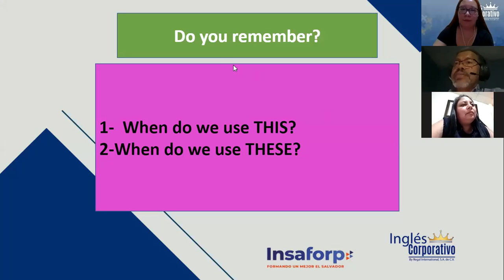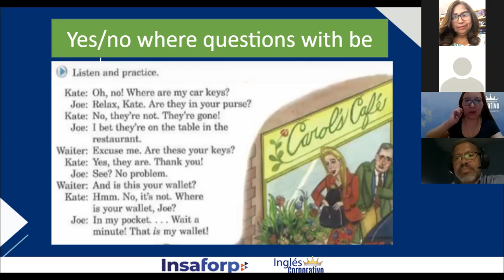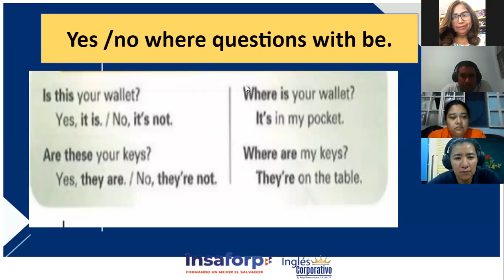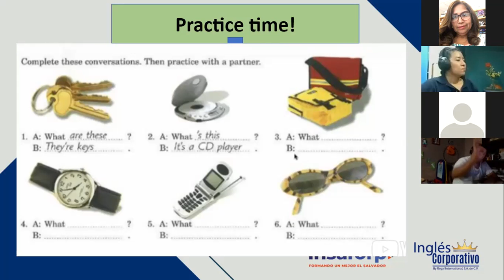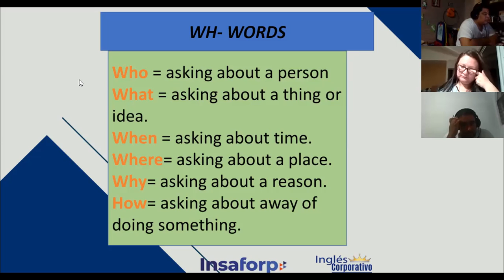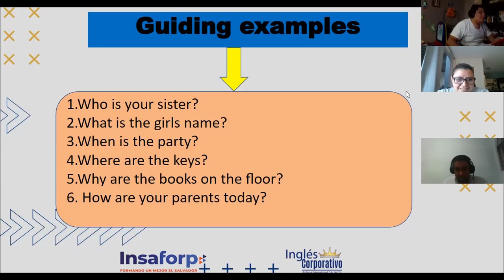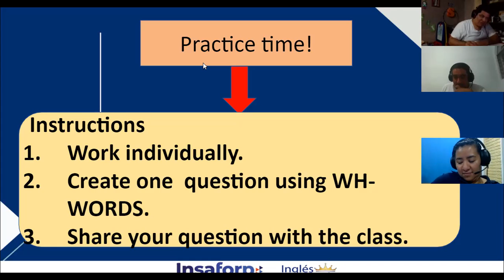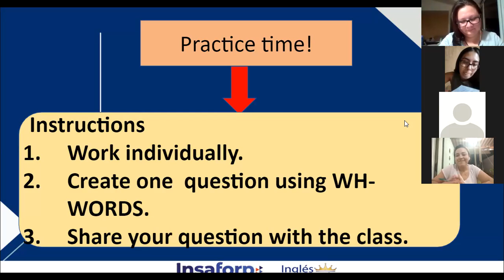Ingles Corporativo-Wh questions with verb to be, Class#5 - Day 5.